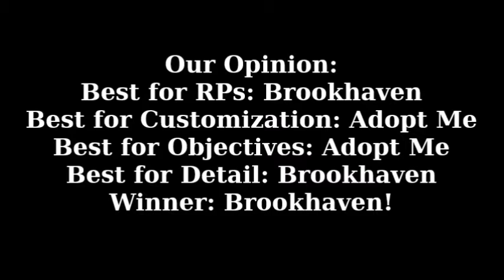Which GAME deserves TOP PLACE? (Roblox)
"Top game, top game, top game..."